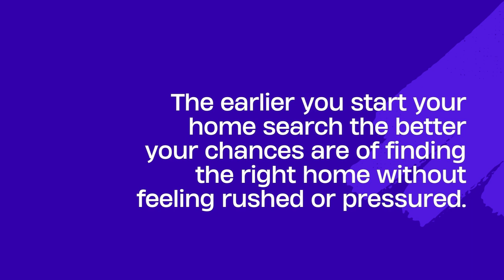Your Guide for Buying a Home This Back-to-School Season